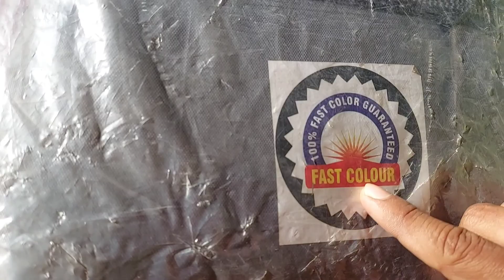ALTO 800 & ALTO K10 CAR BODY COVER SHIVAMOGGA LOCAL MARKET